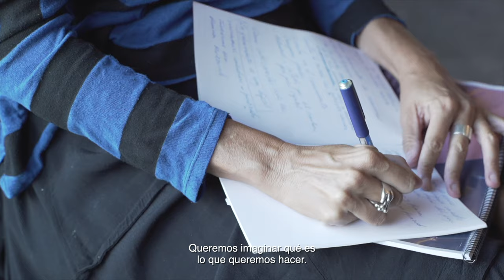Narrativas Ciudadanas para afrontar retos complejos (Subtitulado)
Los tiempos actuales obligan a una amplia reflexión y diálogo sobre cómo abordar futuros retos en los diversos ámbitos de la vida: económico, social, cultural, político, y por suspuesto, medioambiental.

Abordamos, en el contexto del proyecto de investigación Narrativas Ciudadanas sobre la Agenda 2030 y los ODS,  el tercer taller colaborativo sobre propuestas e iniciativas que generan nuevas narrativas transformadoras y basada en el bien común.

Este taller se realizó con la colaboración de Gorka Espiau e Itziar Moreno, equipo de Agirre Lehendakaria Center, un laboratorio de innovación social con sede en Bilbao. Tuvimos la oportunidad de conocer nuevos enfoques para construir colectivamente estas narrativas ,a través de plataformas de innovación social que incluyen la dimensión cultural de los territorios en los que aplican a lo largo de todo el proceso de innovación social, a través de narrativas ciudadanas.